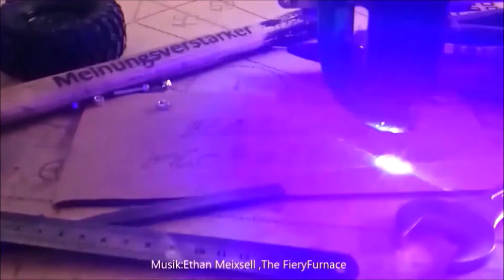Vorspann neu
aus aktuellem anlass damit ich es nicht immer wieder sagen muss...

da ich nicht immer den regeln entsprechend arbeite,erstaunlicher weise aber immernoch lebe,hier ein neuer vorspann mit der einen oder anderen kleinen warnung.jedem mit etwas gesundem menschenverstand sollte das bewusst sein,alle anderen lege ich nah es sein zu lassen bzw fachleute zu beauftragen!